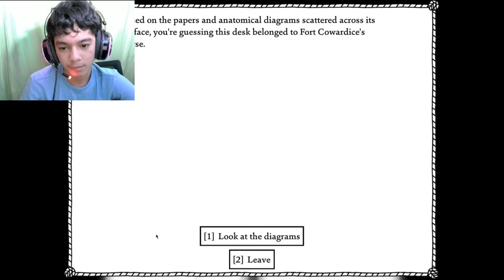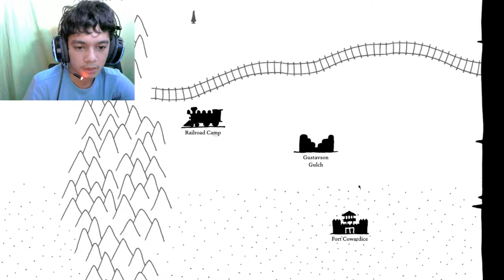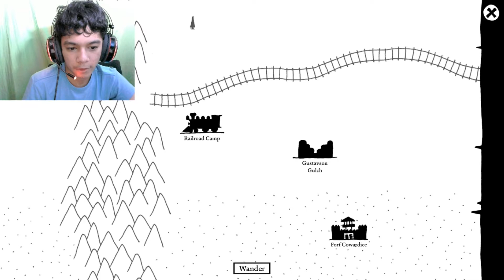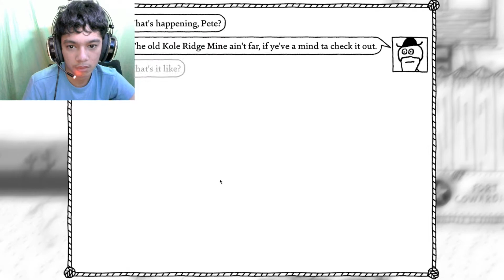Luge | West of Loathing